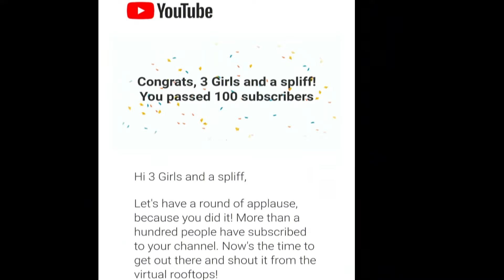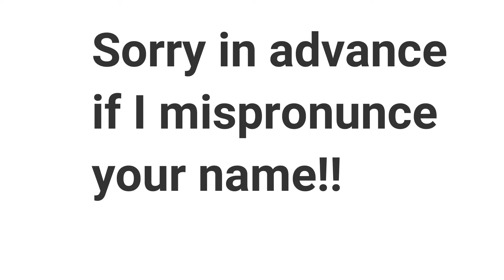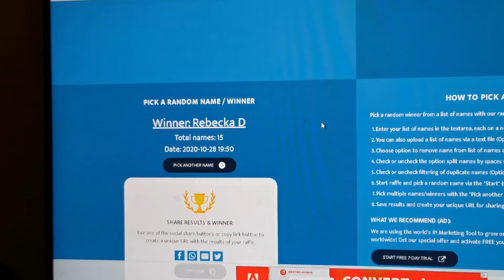Thanks for over 100 subscribers | Prize giveaway draw| Contest is now closed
We promised once we reach over 100 subscribers we will do a draw for the magic wand womanizer mini vibrator.

Only 15 participants, but we kept it as opened as long as we can.

Congratulations to the winner Rebecka D.

Please stay tunes for more give aways as we grow our 3 girls and a spliff family.